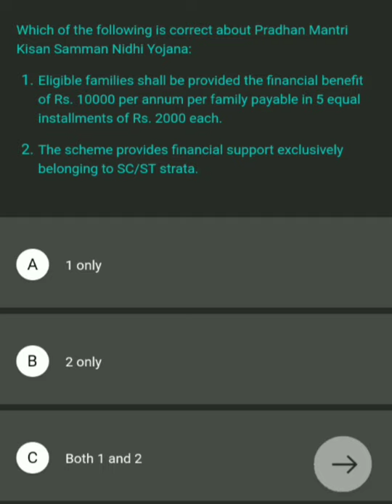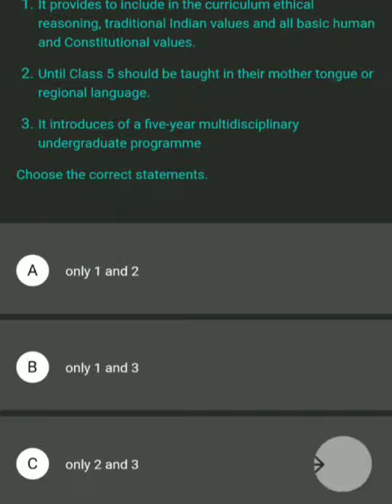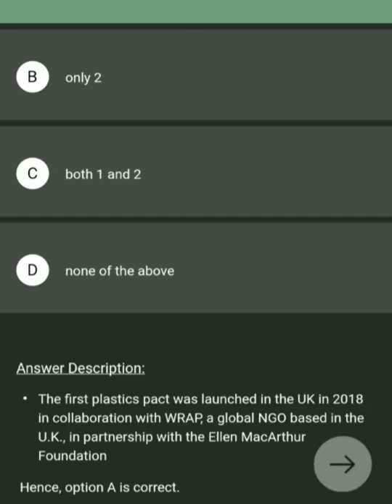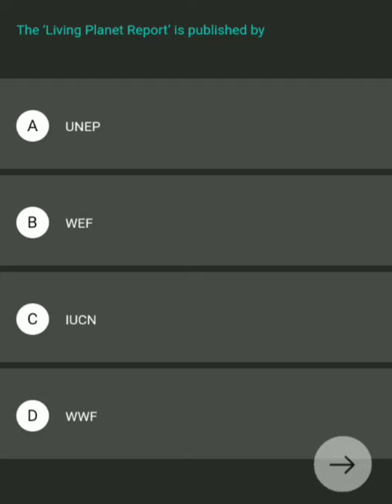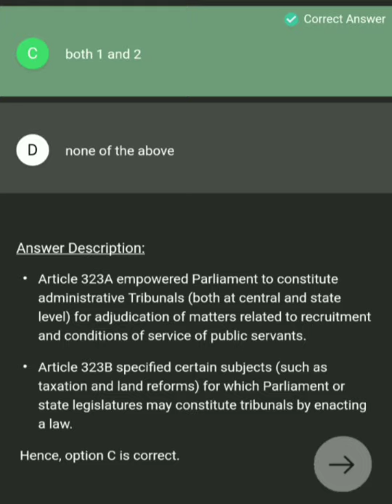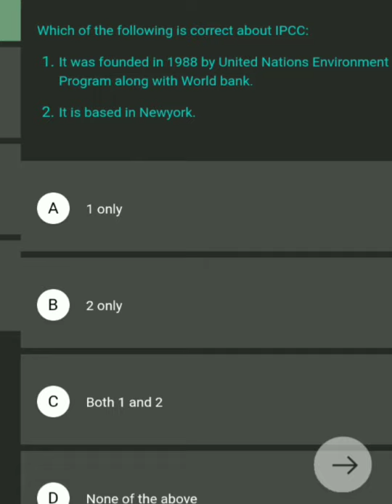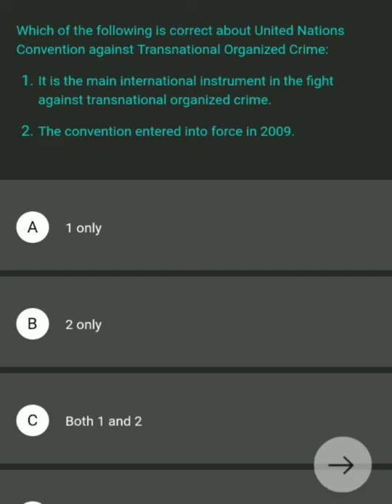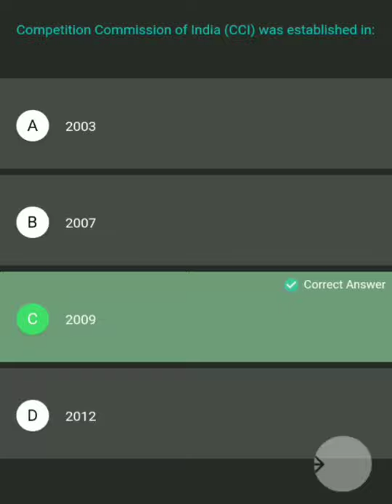Daily Current Affairs MCQs | 11-08-21 Current Affairs for all competitive exams JKSSB SSC UPSC JKPSC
Daily Current Affairs MCQs | 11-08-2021 Current Affairs for all competitive exams JKSSB SSC UPSC JKPSC